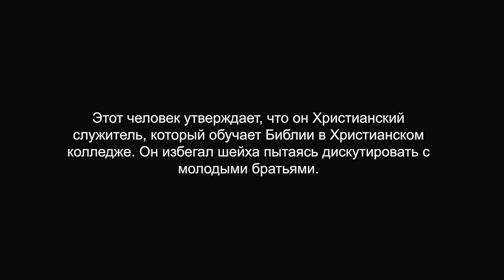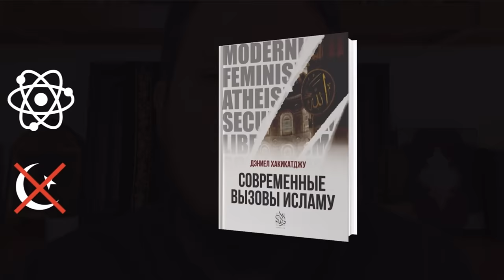ГОРЯЧИЕ ДЕБАТЫ - христианский министр против шейха Усмана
ЗАКАЗАТЬ КНИГУ

@OneMessageFoundation  Jazakallahu khairan 🤝